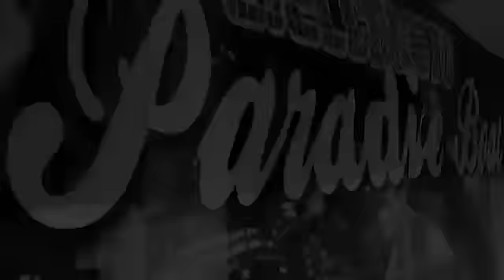Jackswell - Paradise Boat 2016 - Aftermovie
Aftermovie - Jackswell Paradise Boat 2016
Video : Ice tv
Song: Axwell - Barricade (original mix)